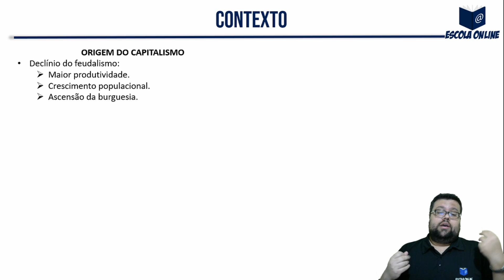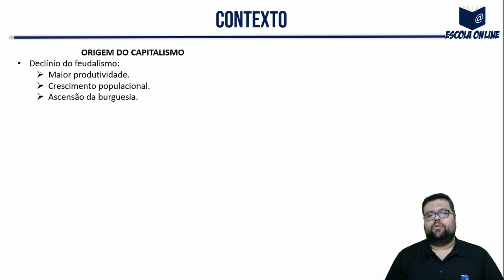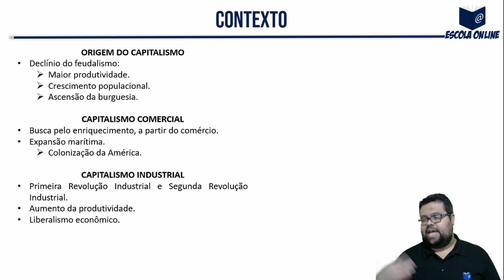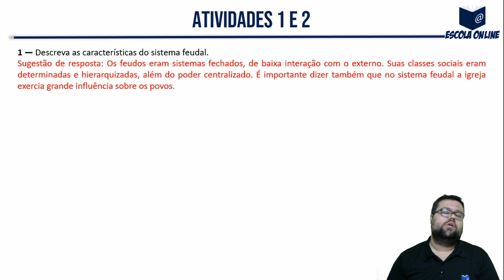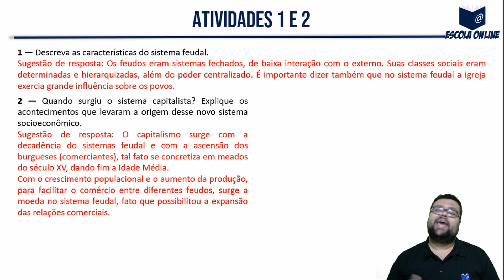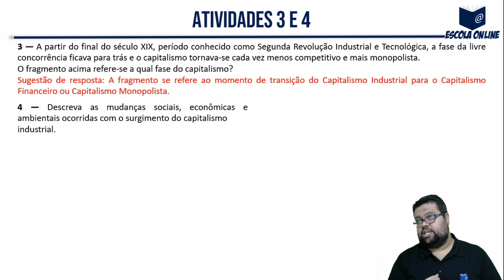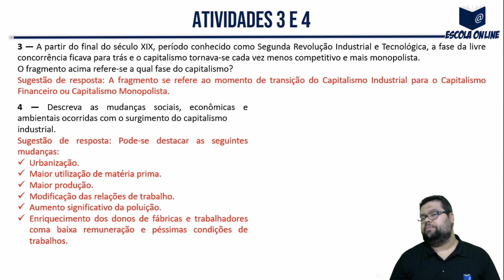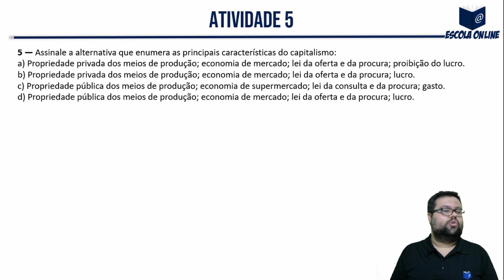Resolução das atividades do PET SEE/MG 2º ano EM | Volume 4 | Semana 1 | Geografia | Prof. Galvão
Olá! Neste vídeo eu resolvo as atividades de Geografia do 2º ano do Ensino Médio Regular - Apostila do Plano de Estudo Tutorado - Regime de estudo não presencial - Volume 04 - Semana 01.